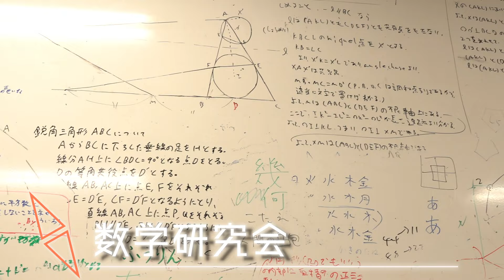78回文化祭PV第2弾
諸事情により中止になる企画もございます

撮影・編集・制作：灘校デジタル委員会映像研究部